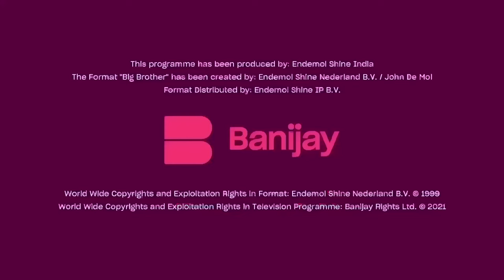Bigg Boss Kannada S05 | ಬಿಗ್ ಬಾಸ್ - ಸೀಸನ್ 5 | Kichcha Sudeep Enters The House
Day 91: Abhinaya Chakravarthi Sudeep makes a surprising entry into the BB House which overwhelms the housemates with joy. He spends quality time interacting with them and delights them with a dessert he prepared for them.